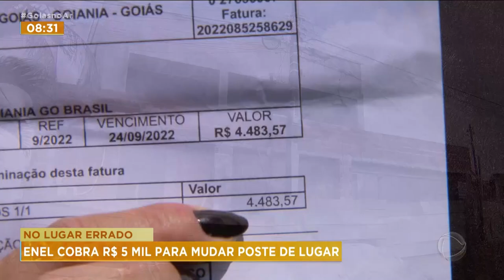NO LUGAR ERRADO: ENEL COBRA R$ 5 MIL PARA MUDAR POSTE DE LUGAR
UM EMPRESÁRIO ESTÁ SENDO COBRADO PELA ENEL EM QUASE CINCO MIL REAIS PARA QUE UM POSTE SEJA RETIRADO E COLOCADO EM OUTRO PONTO DO LOTE. O PROBLEMA É QUE A EMPRESA TERIA COLOCADO O POSTE NO LUGAR ERRADO. E SÓ DEVE REFAZER O SERVIÇO DEPOIS QUE O PAGAMENTO FOR FEITO.